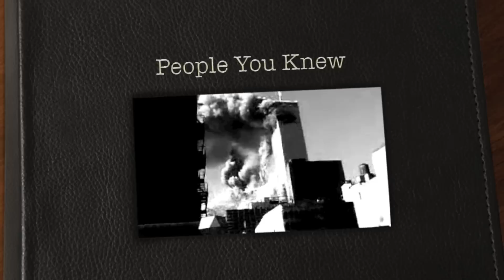People You Knew // Dance Gavin Dance (Music Video) *SEE DESCRIPTION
*THIS SONG IS NOT ABOUT 9/11 OR WAR. I MADE THIS VIDEO AS A REFLECTION ON ISSUES IN OUR WORLD. IT'S AN INTERPRETATION.